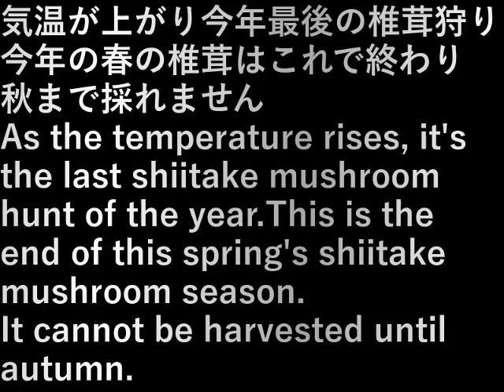椎茸狩り(2024.5.5)shiitake mushroom picking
気温が上がり今年最後の椎茸狩り。
今年の春の椎茸はこれで終わり
秋まで採れません

As the temperature rises, it's the last shiitake mushroom hunt of the year.This is the end of this spring's shiitake mushroom season.
It cannot be harvested until autumn.

設備屋の適当田舎暮らし